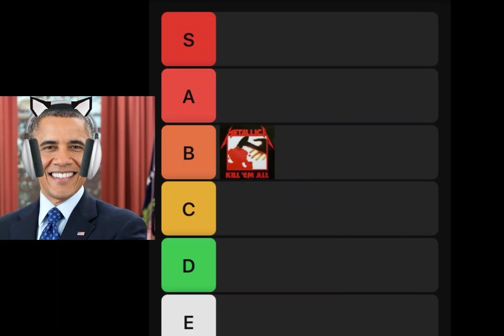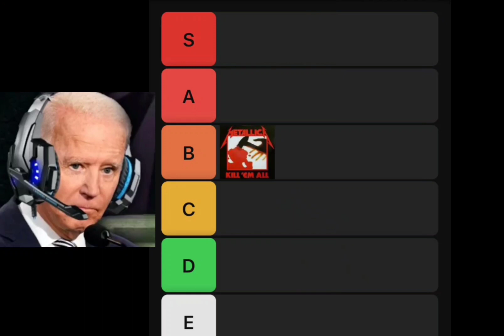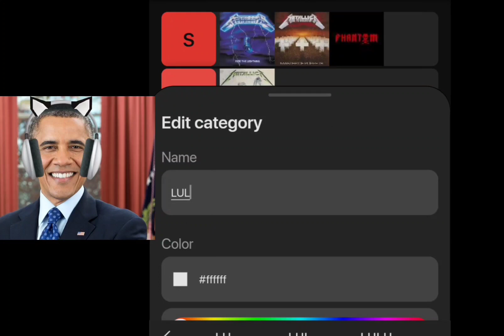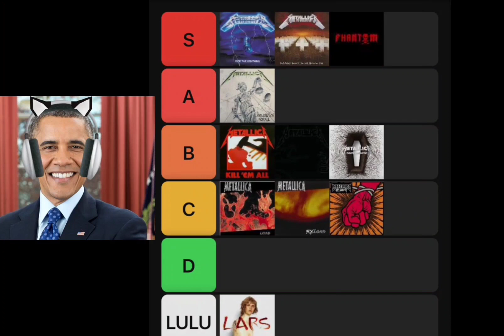U.S. Presidents Rank Metallica Albums (A.I)